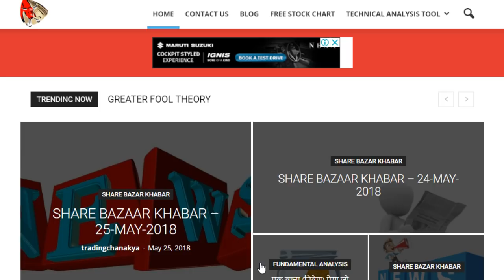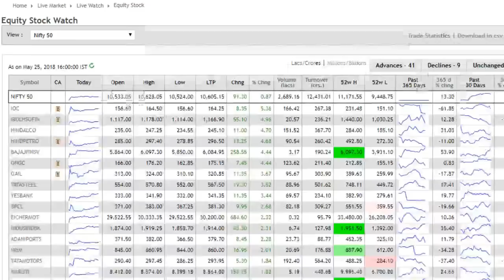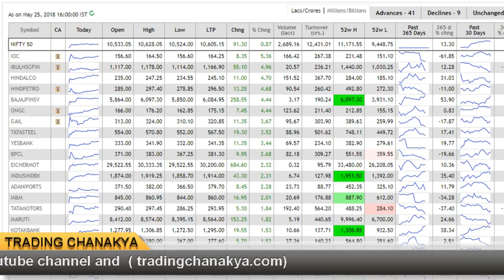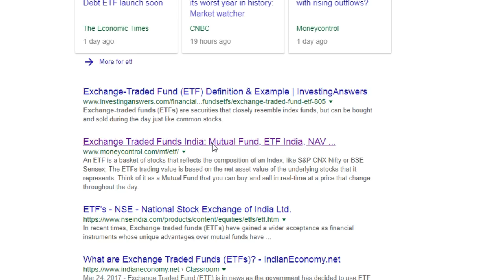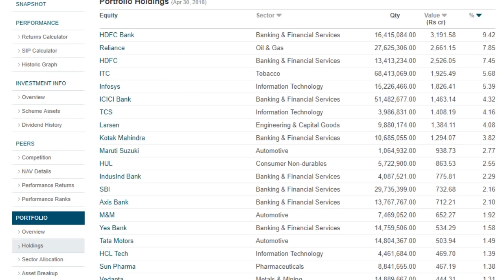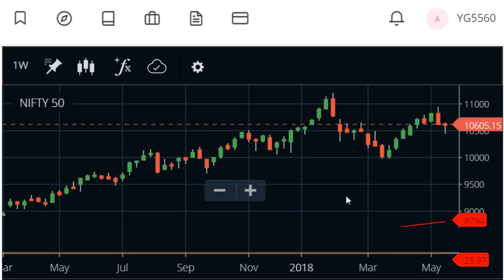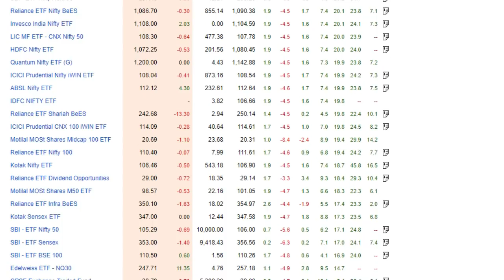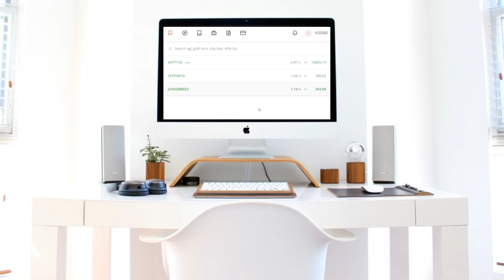What is (ETF) and How to Buy (ETF) ?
hello friends today video concept is what is etf and how to buy.